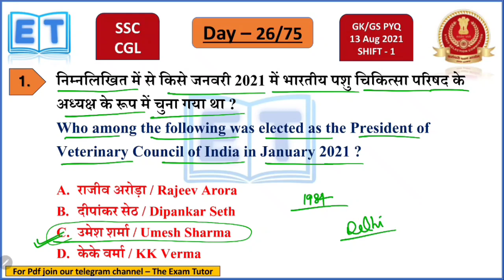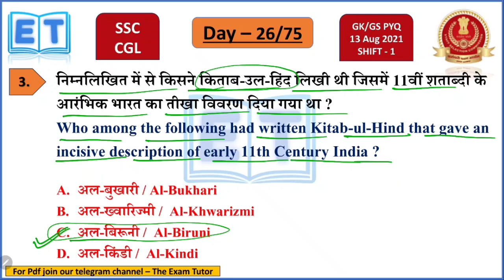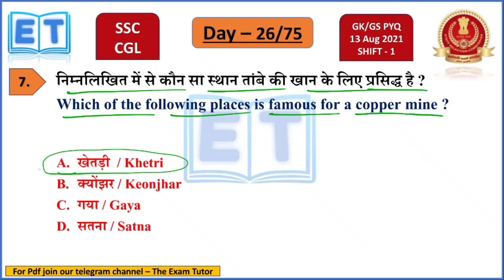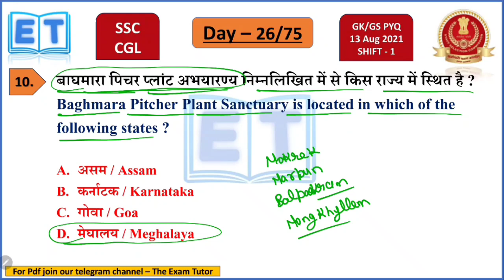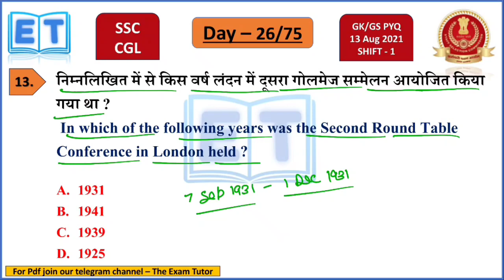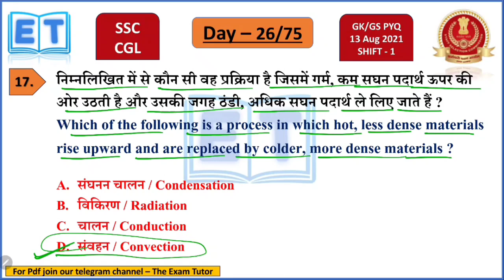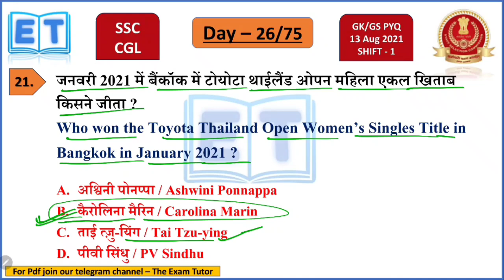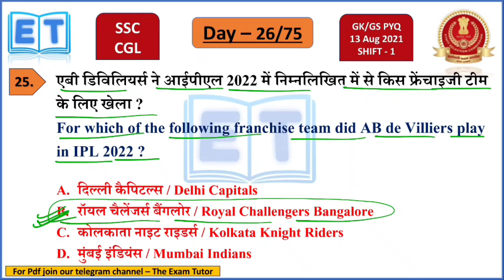SSC CGL previous year questions of GS/GK | SSC CGL gk 2024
Welcome to The Exam Tutor . This video is a part of a series named 75 hard challenge for SSC CGL GK/GS previous year questions. In this series we will provide you 75 videos of previous year question which will definitely help you in the preparation of your examination.